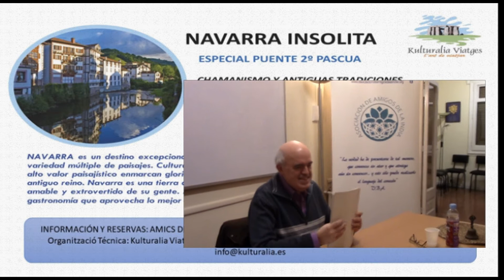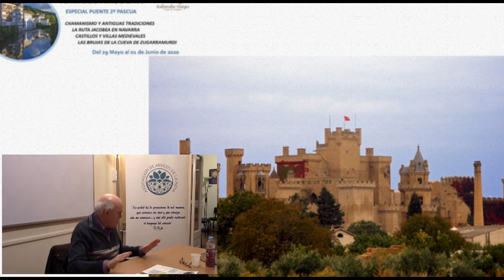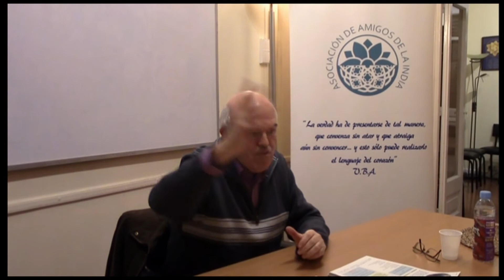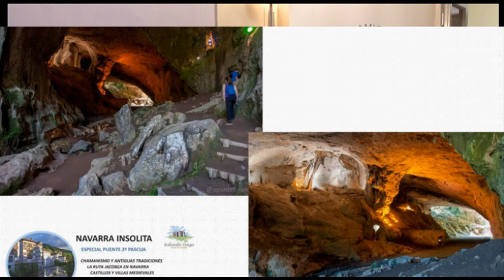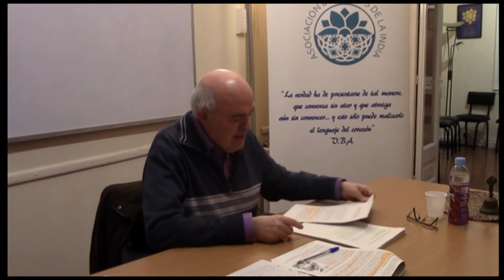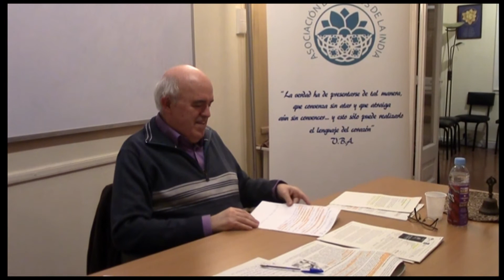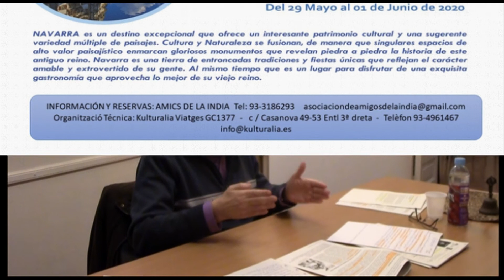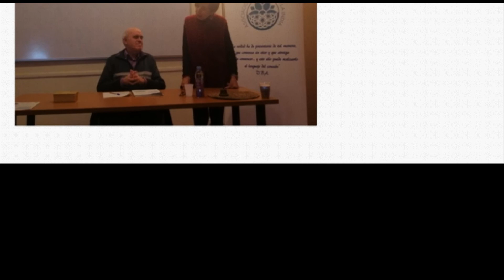El Chamanismo y La Leyenda de Las Brujas de Zugarramurdi por Jaume Cluet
CONFERENCIA DE JAUME CLUET SOBRE EL EL TEMA DEL CHAMANISMO Y LA LEYENDA DE LAS BRUJAS DE ZUGARRAMURDI; NAVARRA INSOLITA, PROGRAMA DE VIAJE PREARADO para el puente de la Pascua de Pentecostés, organizado por amigos de la india y con la ayuda técnica de su agencia de viajes.
(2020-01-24)- El Chamanismo y La Leyenda de Las Brujas de Zugarramurdi por Jaume Cluet